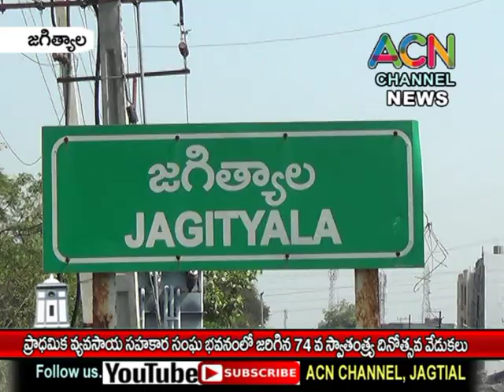జగిత్యాల ప్రాధమిక వ్యవసాయ సహకార సంఘ భవనం లో జరిగిన 74వ స్వాతంత్ర్య దినోత్సవ వేడుకలు